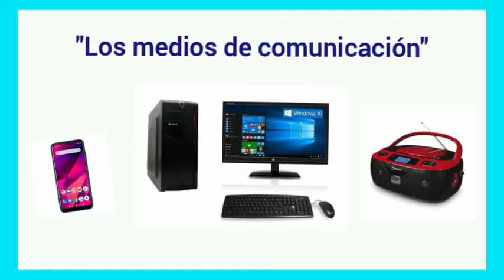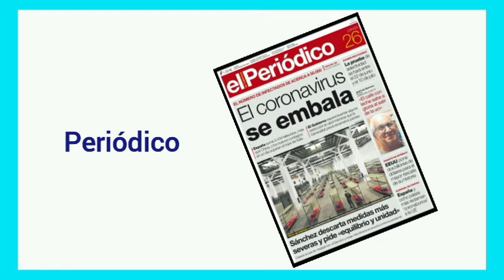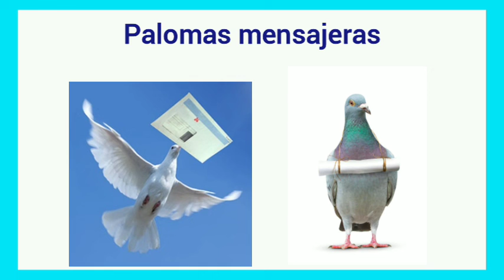"Los medios de comunicación" para niños - Miss Tati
EDICIÓN, ADAPTACIÓN Y AUDIO: Miss Tati

IMÁGENES: Descargadas de Google

Lima - Perú, Noviembre 2021